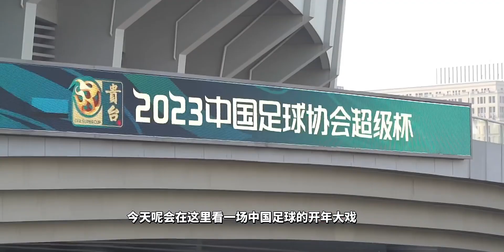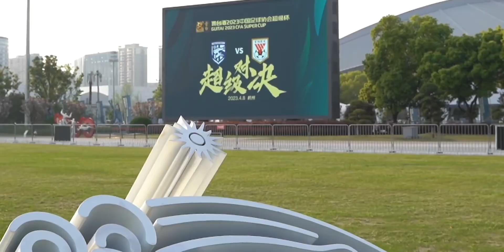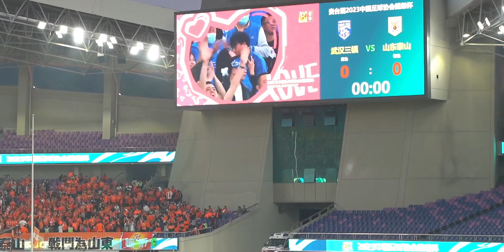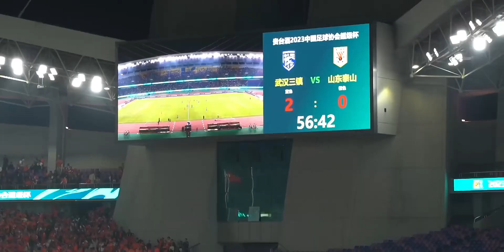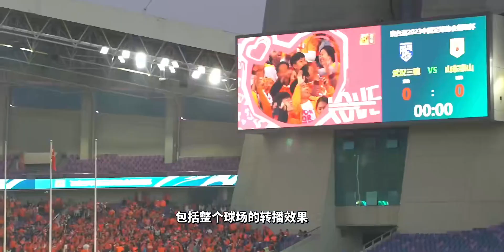退钱哥超级杯近距离观赛vlog！时隔13年重返旧地，竟被当成足球巨星？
下周中超就要开始了，希望大家可以穿上自己主队的球衣走进赛场支持中超联赛！期待我们球场相遇！
 足球,体育,中国足球,比赛,中超,超级杯,Vlog,山东泰山,武汉三镇